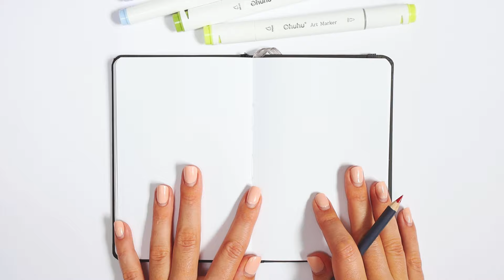SKETCHBOOK TIME • drawing botanical sketches with markers + 🔥 news: my tiny channel got monetized!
Hi, my dear friends! 🌿 Let's draw some cute botanical sketches with markers together ✨

In this video, I take you through my sketching process while sharing thoughts, tips, and some exciting news 🖤

✨LINKS ✨